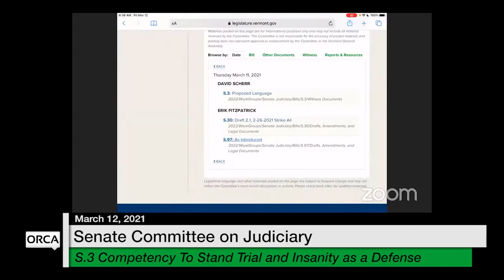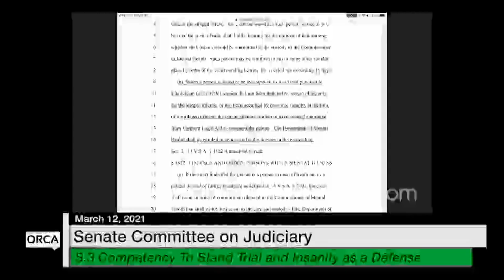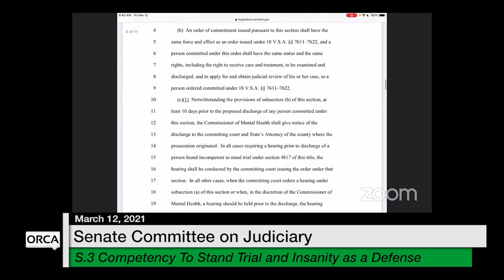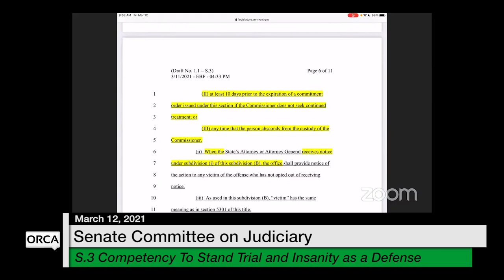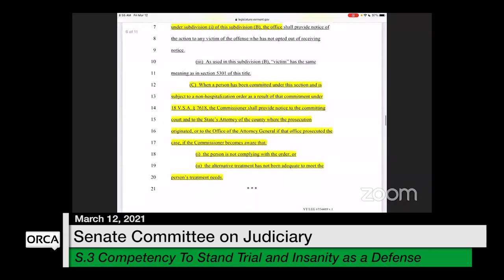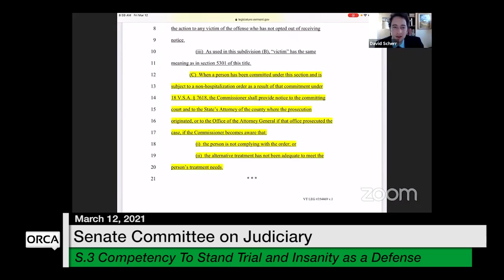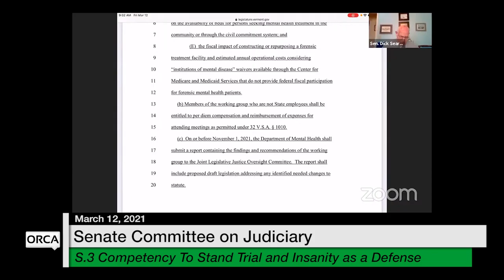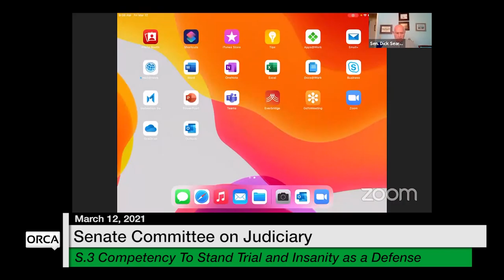Vermont State House - S.3 Competency To Stand Trial and Insanity as a Defense 3/12/2021